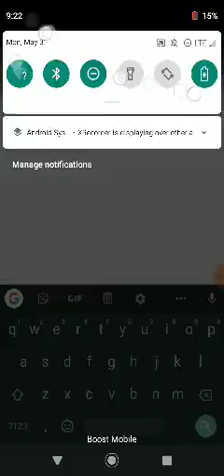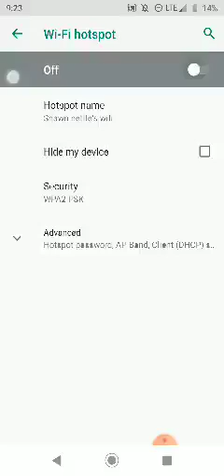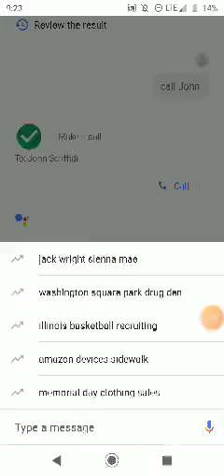underwater phone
screen recording of a phone under water in a bag